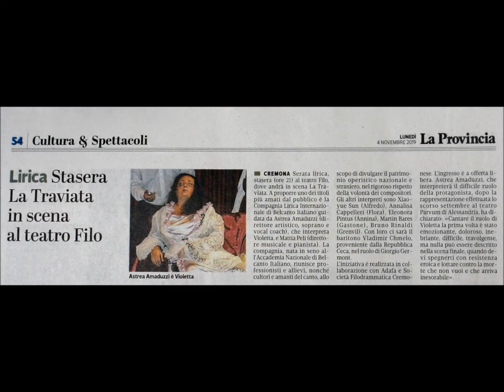Astrea Amaduzzi interpreta "Teneste la promessa" (La traviata) - Cremona, Teatro Filo, live 2019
Astrea Amaduzzi interpreta il celebre momento della rilettura della lettera che Violetta, ormai malata gravemente di tisi, ha ricevuto da Germont.

(registrazione audio e foto tratte dalla recita di TRAVIATA di Verdi con il soprano Astrea Amaduzzi, nel ruolo di Violetta, al Teatro Filo di Cremona - 4 novembre 2019 - Mattia Peli, pianoforte)

VIOLETTA
(Violetta trae dal seno una lettera e legge)

(con voce bassa senza suono ma a tempo)
"Teneste la promessa...
La disfida ebbe luogo...
Il barone fu ferito, però migliora...
Alfredo è in stranio suolo.
Il vostro sagrifizio io stesso gli ho svelato.
Egli a voi tornerà pel suo perdono; io pur verrò...
Curatevi... mertate un avvenir migliore...
Giorgio Germont..."

(con voce sepolcrale)
È tardi!

(si alza)
Attendo, attendo, né a me giungon mai!..

(si guarda nello specchio)
Oh, come son mutata!..
Ma il Dottore a sperar pure m'esorta!..
Ah, con tal morbo ogni speranza è morta.

(dolente e pp, legato e dolce)
Addio, del passato bei sogni ridenti...